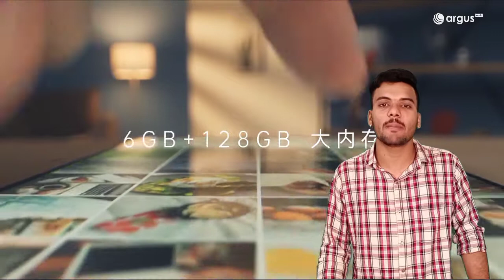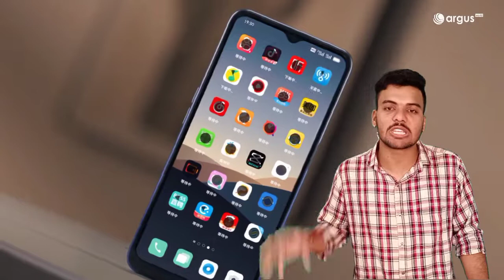Oppo A55 : 5G Cheapest 5G Phone In India Under 15, 000 | Oppo 5G Smartphone Under 15k 🔥🔥🔥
Green Screen

Best phones Under 15000  With  ₹ 2,000 Discount-
Redmi 9a
realme Narzo 20
Samsung M11
Redmi Note 9
Vivo Y30
Vivo Y20G
Vivo Y19
Vivo U20
Vivo Y20
Redmi Note 10s
Realme 8
Redmi Note 10 pro
Oppo A53s

Related Searches -
OppoA55_5Gprice in India flipkart
Oppo A55 5G launch date in India
Oppo A55 5G Price in Pakistan
Oppo A55 5G Price Philippines
OPPO names
Vivo Y20
Top best Vivo Mobile
Oppo A55 PRICE IN INDIA flipkart
Oppo A55 4G
Oppo a55 flipkart
Oppo A55 Price in Nigeria